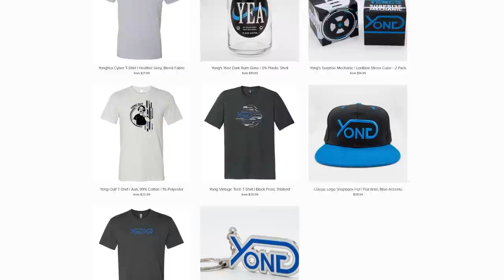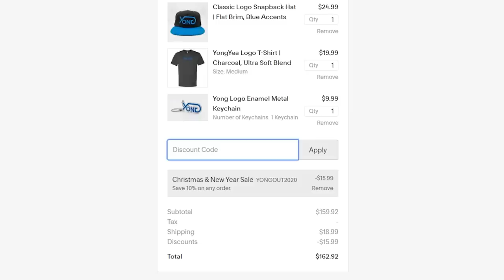Turns Out KFC Also Made A Colonel Sanders Dating Sim (I Love You, Colonel Sanders! Gameplay)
TOP PATRONS
[CIPHER]
 - Brandon Hann
 - WECKmaster329
[BIG BOSS]
 - callmevocal
 - Charlie Galvin
 - CommittedHall
 - Jonathan Ball
[BOSS]
 - Devon B
 - Gerardo Andrade
 - Joe Hunt
 - Matthew Szalkiewicz
 - Michael Redmond
 - Peter Vrba
 - Shepard Gaming
 - Simon S
 - Time Dragonlord
[LEGENDARY]
 - BattleBladeWar
 - JT
 - Mark Taylor
 - Theron Webb
 - Yue